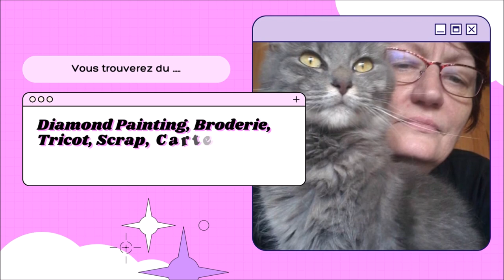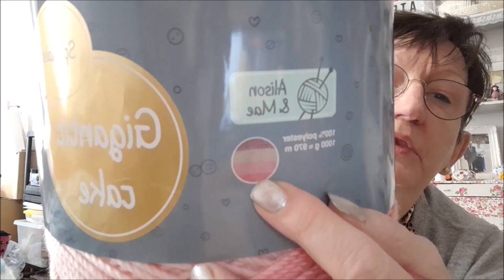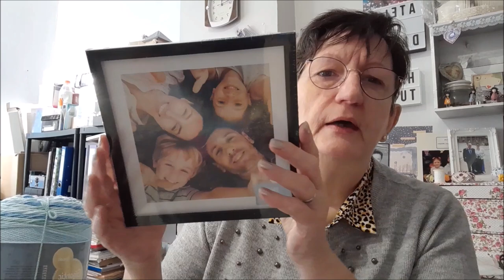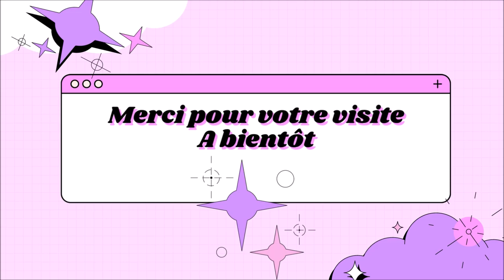HAUL ACTION BIG PELOTES et d'autres articles